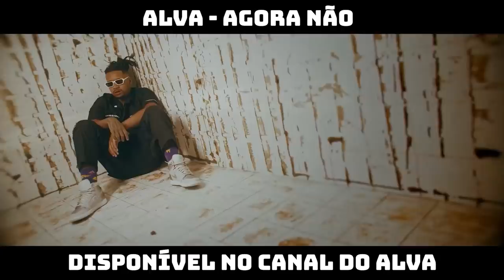(DESAFIO) BRUNO LIMA X NÍCOLAS WALTER | 215ª Batalha da Aldeia